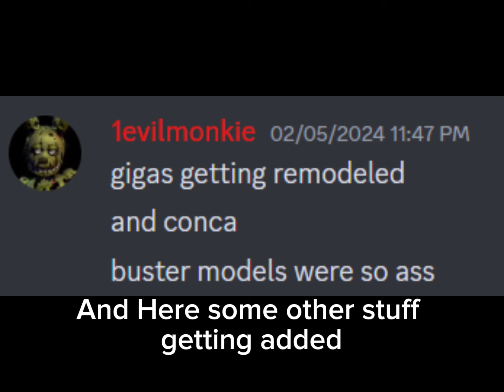NEW! UNSEEN! LEAKS! - Roblox Dinosaur Simulator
Dont be mad at us for posting it be mad at the person who leaked it